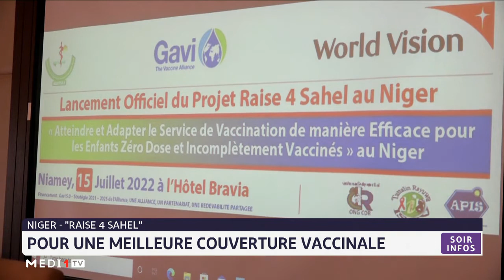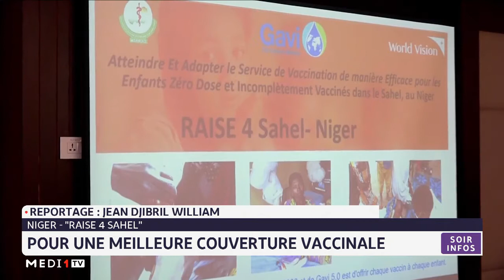Niger- "Raise 4 Sahel": pour une meilleure couverture vaccinale